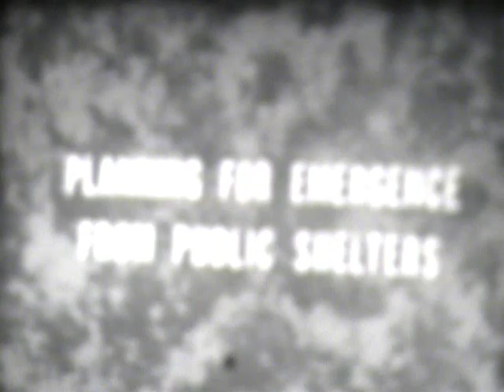Planning for Emergence From Public Shelters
The final film of the Office of Civil Defense radiological monitoring series, Emergence from Public Shelters begins during the stages fallout decay residing from a nuclear attack.  It urges a cautious approach to exiting fallout shelters especially stressing the need to keep individual dose rates low.  Like its predecessors, the film is set in the Central City shelter system, and revitalizes some of the theatrics and personal stories used by Introductions to a RaDef Exercise.  It follows Radiological Decontamination of Food and Personnel.